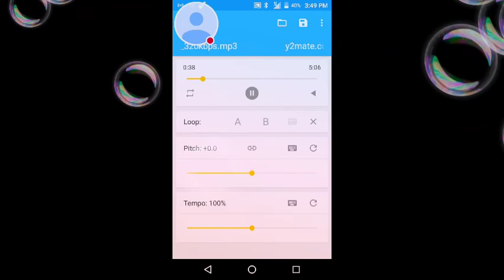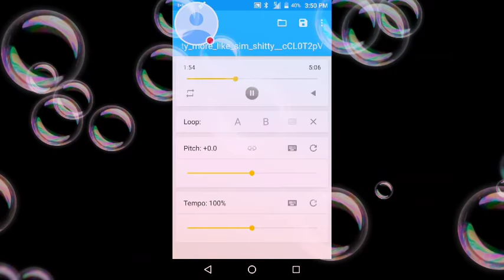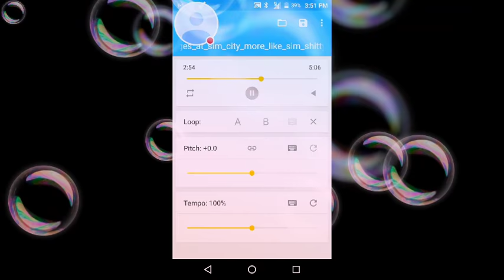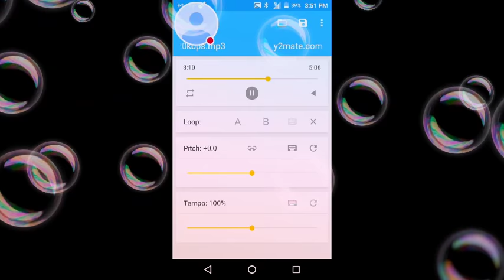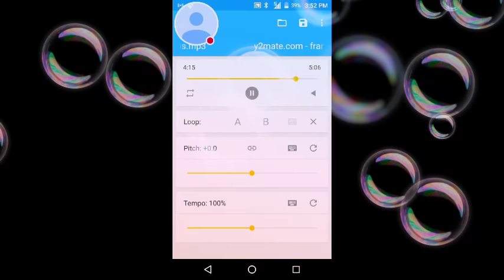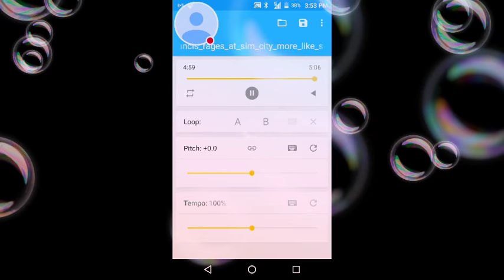Bodi/Germur/Khampa/Riff/Linnux Rages At Sim City. More Like Sim Shitty.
Francis Rages At Sim City. More Like, Sim Shitty.